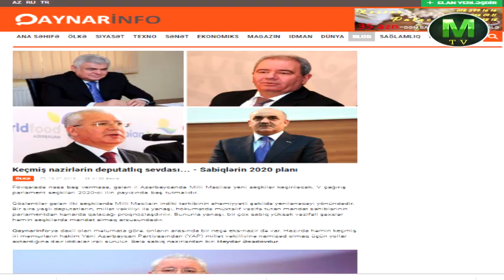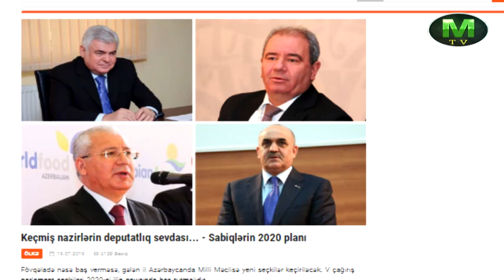Keçmiş nazirlərin deputatlıq sevdası - 2020 planı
Fövqəladə nəsə baş verməsə, gələn il Azərbaycanda Milli Məclisə yeni seçkilər keçiriləcək. V çağırış parlament seçkiləri 2020-ci ilin payızında baş tutmalıdır.

Gözləntilər gələn ilki seçkilərdə Milli Məclisin indiki tərkibinin əhəmiyyətli şəkildə yenilənəcəyi yönündədir. Bir sıra yaşlı deputatların, millət vəkilliyi ilə yanaşı, hökumətdə müxtəlif vəzifə tutan mandat sahiblərinin parlamentdən kənarda qalacağı proqnozlaşdırılır. Bununla yanaşı, bir çox sabiq yüksək vəzifəli şəxslər həmin seçkilərdə mandat almaq arzusundadır.

Qaynarinfo-ya daxil olan məlumata görə, onların arasında bir neçə eks-nazir də var. Hazırda həmin keçmiş iri məmurların hakim Yeni Azərbaycan Partiyasından (YAP) millət vəkilliyinə namizəd olmaq üçün yollar axtardığına dair iddialar irəli sürülür. Belə sabiq nazirlərdən biri Heydər Əsədovdur.
Keçmiş kənd təsərrüfatı naziri 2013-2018-ci illərdə bu postu tutduqdan sonra aqrar sektorun inkişafı baxımından istənilən performansı sərgiləyə bilmədiyi üçün vəzifəsindən azad edildi. Bunun ardınca isə bir neçə ay əvvəl - apreldə Azərbaycan Dövlət Dəniz Akademiyasına yeni rektoru təyin olundu.

İddialara görə, rektor təyinatına qədər onun planında parlament üzvlüyü varmış. Hesablama Palatasının sədri və kənd təsərrüfatı naziri kimi yüksək postları tutmuş Əsədovun rektor vəzifəsindən məmnun olub-olmadığı bəlli deyil. Məlum olan bircə odur ki, o, ixtisası etibari ilə kənd təsərrüfatı naziri vəzifəsinə olduğu kimi, indiki postuna da uzaq şəxsdir. Bu mənada 60 yaşlı sabiq nazirin deputatlıq arzusundan əl çəkdiyi şübhə doğurur.

67 yaşlı sabiq nəqliyyat naziri Ziya Məmmədov da gələn ilki parlament seçkilərində namizəd ola bilımək üçün nəbz yoxlayır. O, heç olmasa bir çağırış Milli Məclisdə təmsil olunmaq istəyir. Karyerasının nazir postundan uzaqlaşdırılması ilə, üstəlik, ünvanına sərt tənqidlər və ittihamlar fonunda bitirilməsi ilə razılaşmayan keçmiş "nəqliyyat şefi"nin qardaşı, sabiq deputat bu ilin mayında Elton Məmmədov Azərbaycan Texniki Universitetində (AzTU) Strateji inkişaf üzrə prorektor təyin edilib.
Bəzilərinin fikrincə bu, hakimiyyət dairələrində Məmmədovlara qarşı münasibətin yumşalmasından xəbər verir. Elə sabiq nazir də buna ümid edir və 2020-ci ildə son parlament seçkisinəcən Milli Məclisin üzvü olmuş qardaşının yerinə parlamentə vəsiqə qazanmağı arzulayır.

58 yaşlı sabiq əmək və əhalinin sosial müdafiəsi naziri Səlim Müslümov da 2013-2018-ci illərdə tutduğu bu postdan azad edildikdən sonra gələn ilki parlament seçkilərindən ümidlidir. Sözügedən vəzifədən kəanrlaşdırıldıqdan sonra haqqında ciddi korrupsiya ittihamları səsləndirilən Müslümovun "vurulmasında" məhz yol verilən yeyintilərin həlledici olduğu deyilir.

Hazırda Milli Aviasiya Akademiyasında pedaoji fəaliyyətlə məşğul olduğu vurğulanan sabiq nazirin də 2020-ci ildə keçiriləcək parlament seçkilərində namizədliyini irəli sürmək üçün siyasi razılıq almağa açlışdığı vurğulanır.

Sabiq rabitə və yüksək texnologiyalar naziri Əli Abbasovun tərcümeyi-halına deputatlıq mandatı artıq bir dəfə yazılıb: o, 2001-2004-cü illərdə Milli Məclisin və Avropa Şurasının Parlament Assambleyasının (AŞPA) üzvü olub.
2004-cü ildən nazir postuna yüksələn Abbasov 11 il bu postu tutub və rəhbəri olduğu nazirlikdə ciddi korrupsiya faktlarının aşkarlanması, eləcə də nazirliyin yüksək vəzifəli əməkdaşlarının həbsi ilə müşayiət olunan qalmaqallı "Rabitə işi"ndən sonra postunu itirib. İki il sonra Azərbaycan Milli Elmlər Akademiyasının (AMEA) prezidentinin müşaviri təyin edilən keçmiş nazirin yenidən deputat olmaq istəməsi kifayət qədər real görünür.

Maraqlı TV (MTV) kanalı yeni bir layihədir və eyni zamanda SİZİN – TAMAŞAÇILARIN lahiyəsidir. Ona görə də SİZİN kanal haqqında fikirləriniz, təklif və iradlarınız bizim üçün çox əhəmiyyətlidir. Xahiş edirik, əgər videoları bəyənirsinizsə, KANALINIZA ABUNƏ olmaqla yanaşı TƏKLİF VƏ İRADLARINIZI (etik qaydalar çərçivəsində!) da videoların altında şərh olaraq yazıb bizə bildirəsiniz! Əvvəlcədən TƏŞƏKKÜRLƏR!